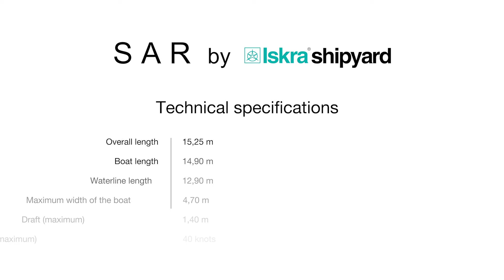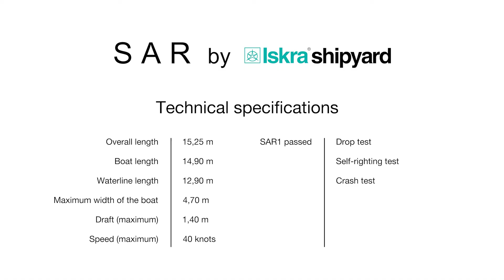SAR by Iskra Shipyard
SAR1 by Iskra Shipyard, the first in a series of boats for emergency medical intervention at sea, was officially handed over to the Croatian Ministry of Health.

The SAR1 (Search and Rescue boat) first underwent rigorous testing to ensure it was structurally flawless and could withstand even the harshest sea conditions. A set of complex tests includes the boat's resistance to a free fall from a height of two meters, the resistance of the boat's hull to the impact of the bow on a solid shore at a speed of 4 knots, and a test of the boat's independent return to its initial position after turning sideways by 180 degrees.

While testing the boat's resistance to a 180-degree side roll, the Self-Righting test, Iskra Shipyard Director Dr. Aleš Ekar personally entered the boat's cabin. This demonstrated his trust in the expertise and ability of the designers and shipbuilders who built the SAR1 at our shipyard in Šibenik, Croatia.

Trust that saves lives.